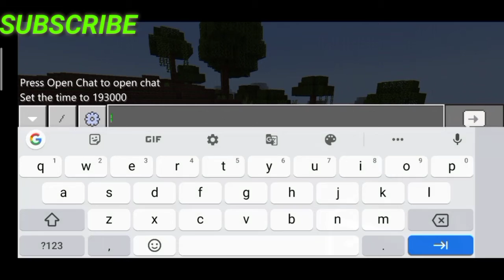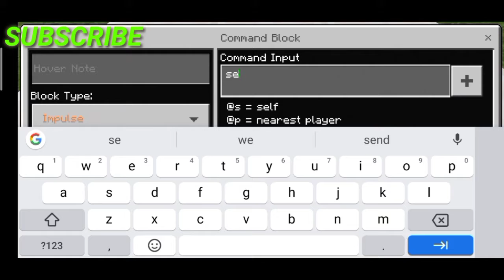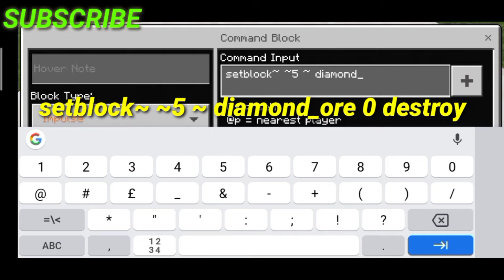How to make unlimited diamond machine in Minecraft | AK Gamer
HI GUYS
IN THIS VIDEO I WILL SHOW YOUR HOW TO MAKE diamond unlimited machine

DON'T MISS ANY STEPS

Command 1.) /give @s command_block

Command 2.) setblock~ ~5 ~ diamond_ore 0 destroy

Diamond unlimited machine MCPE